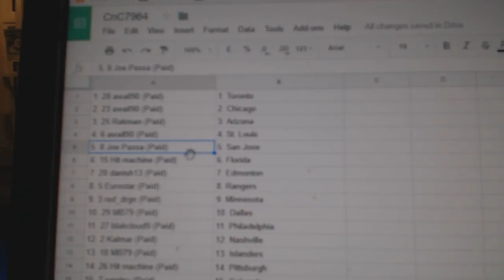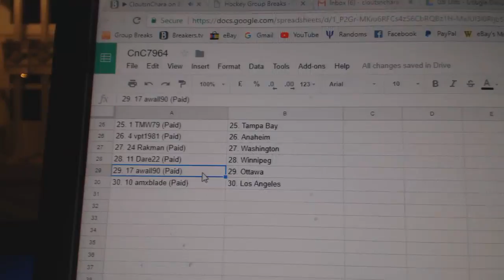Team Randoms - C&C GB #7964